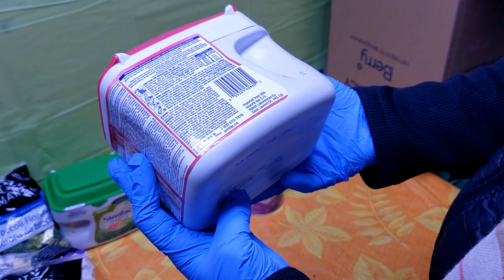DUMPSTER DIVING SOBRANG DAMI NG RELO, ALAHAS AT COSMETICS AT MAT PAGKAIN PA!!!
WOW NA WOW LAHAT BAGO!